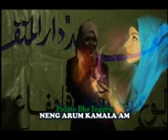PONDOK PESANTREN BOLONG TEMANGGUNG PIDATO INGGRIS NENG KAMALA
bahasa Inggris itu ya perlu juga meskipun murid pesantren.